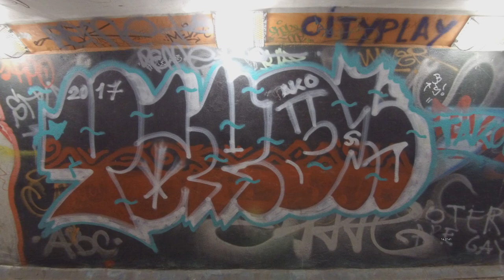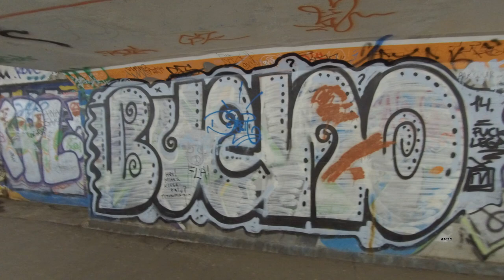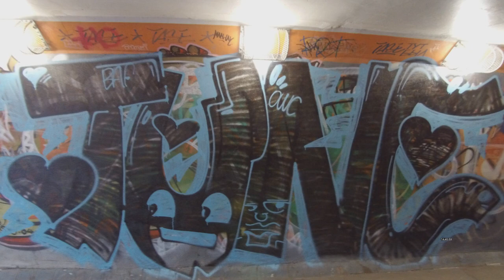Riga graffiti 9 Рижское граффити 9 подземный переход у Вантового моста Rīgas graffiti 9.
RU Рижское граффити 9, подземный переход у Вантового моста
LV Rīgas graffiti 9. pazemes gājēju pāreja pie Vanšu tilta
ENG Riga graffiti 9 underground walkway near the Vanšu Bridge.